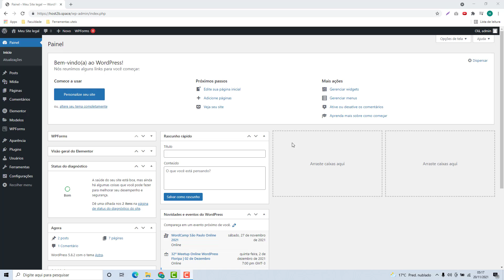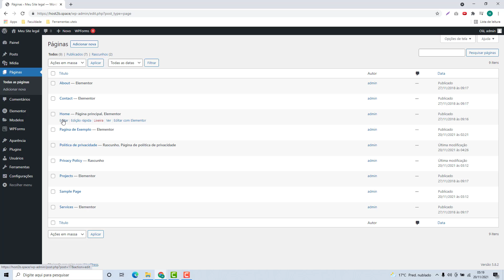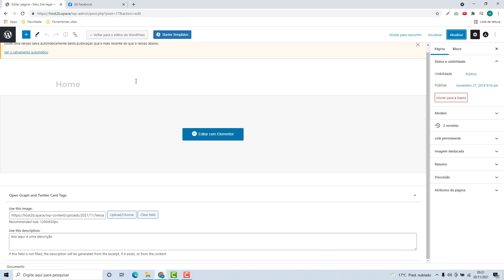Como configurar o Open Graph (OG) no WordPress na Uol host (Rápido e Fácil) 2022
Aprenda Como configurar o Open Graph (OG) no WordPress na Uol host facilmente e em poucos minutos